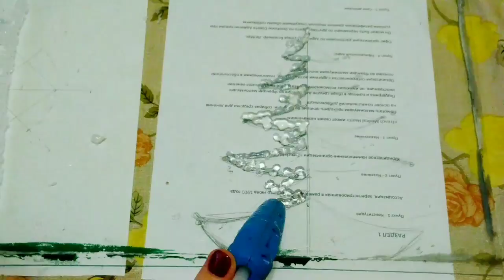DIY Необычная Ёлка из клея. Такого вы ещё не видели). Мастер класс!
DIY Ёлка своими руками. Как сделать быстро и не дорого красивую ёлку. Мастер класс
DIY Новогодний подсвечник из баночек. Мастер класс. Готовимся к Новому году!)